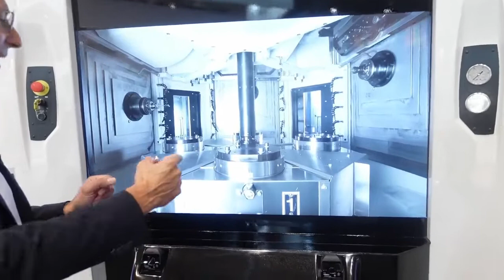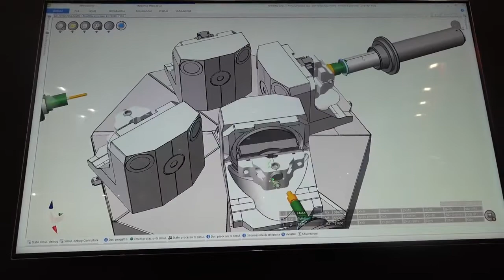AMB stuttgart - Porta Solutions interview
JETZT DAS VIDEO ANSCHAUEN.